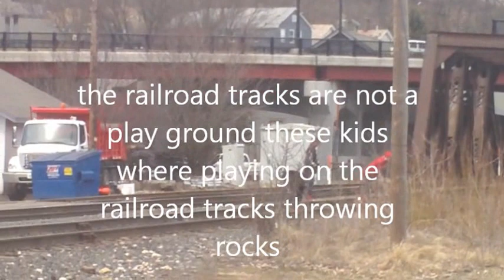the railroad tracks are not a play ground for children to play on 4-7-2013